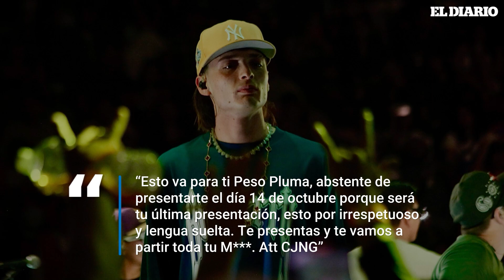Conciertos de Peso Pluma en Estados Unidos: En riesgo por amenazas de muerte | El Diario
El cantante de regional mexicano, Peso Pluma, recientemente ha llamado la atención debido a amenazas de narcomantas que ponen en peligro su vida. Como resultado, cuatro de sus conciertos en Estados Unidos han sido reprogramados, incluyendo uno que ya se había movido previamente.